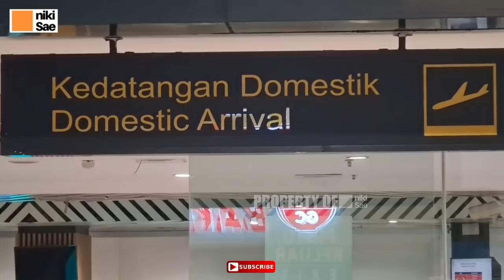Welcome Higor Vidal, Surabaya City Of Heroes || Waniii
Pemain asing persebaya higor vidal sudah menginjakan kaki di kota surabaya melalu bandara juanda surabaya.. salam satu nyali.. waniii